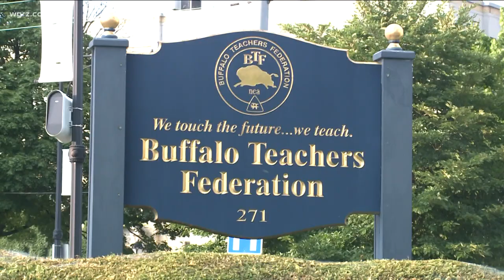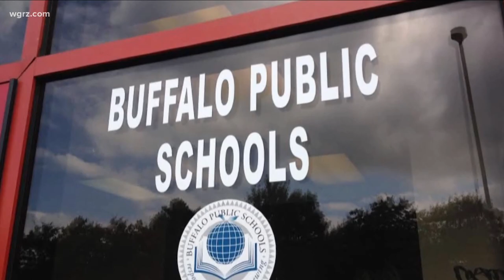Judge Rules Against Teachers Union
Buffalo Public Schools announced would be keeping all students at home for at least the first several weeks of the school year